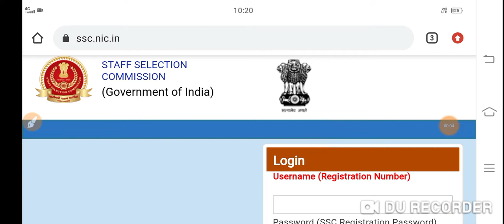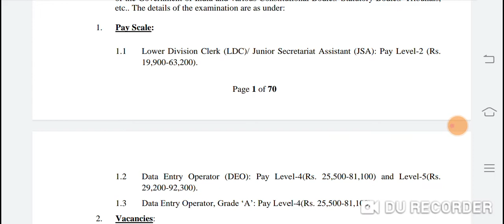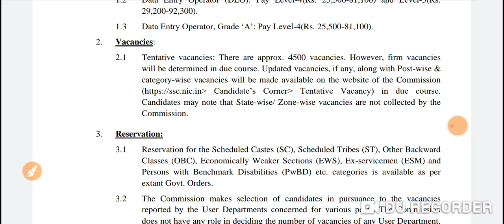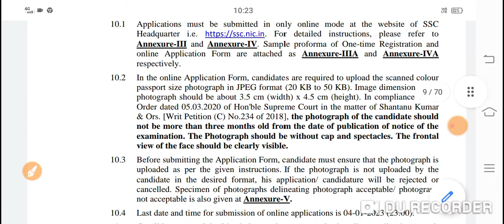4500 গ্রুপ সি পদে চাকরীর বিজ্ঞপ্তি 🔴 স্টাফ সিলেকশন কমিশন থেকে নিয়োগ | group C office notification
4500 গ্রুপ সি পদে চাকরীর বিজ্ঞপ্তি 🔴 স্টাফ সিলেকশন কমিশন থেকে নিয়োগ | group C office notification

Combind Higher Secondary Recruitment 2022 | CHSL Recruitment 2022